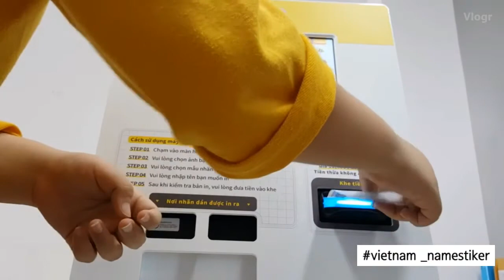Name Sticker / Tên Nhãn Dán / Vietnamese Name Sticker